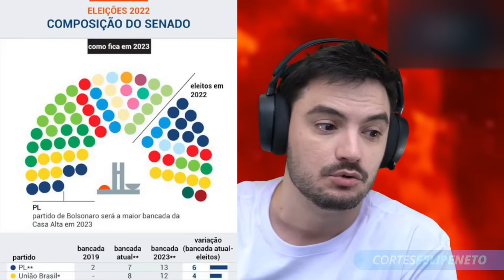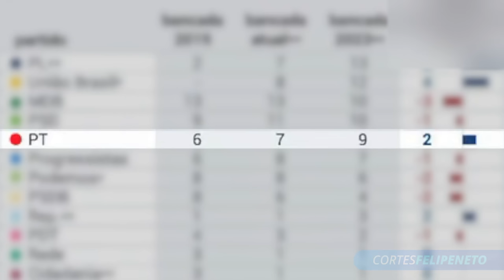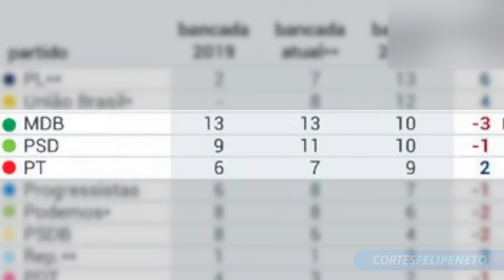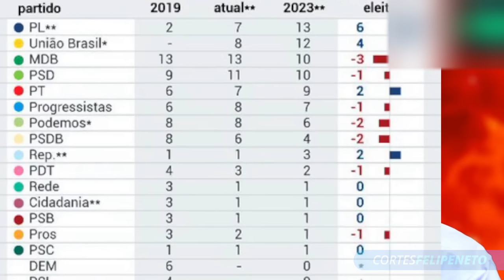O LULA VAI TER PROBLEMAS PARA GOVERNAR?